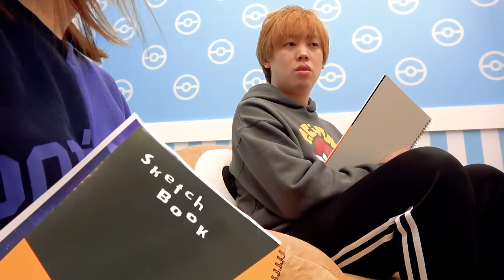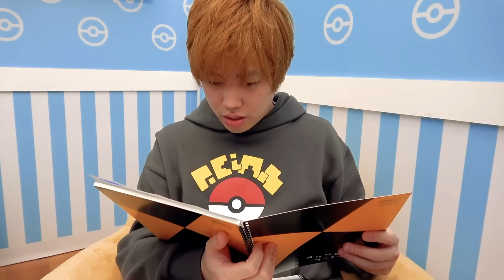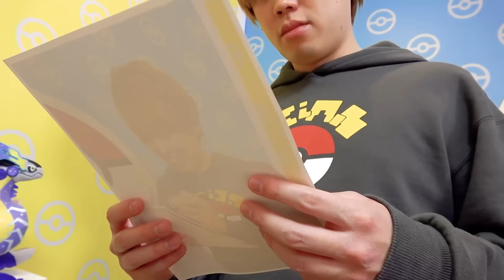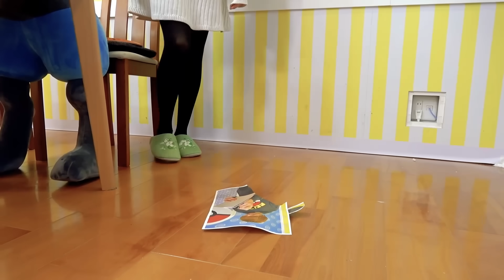【寸劇】もしもポケモンとお話できたら…現実にポケモンがいたらキミはどうする？ポケるん劇場【感動】